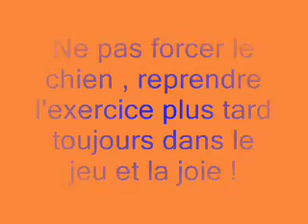slalom plus rapide